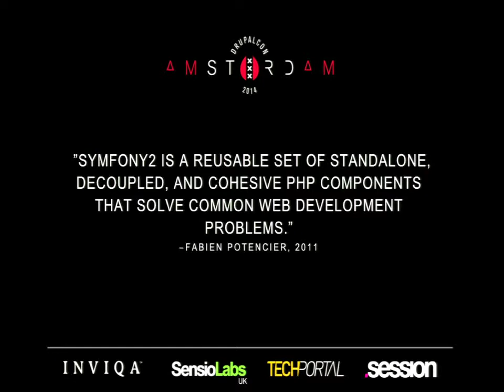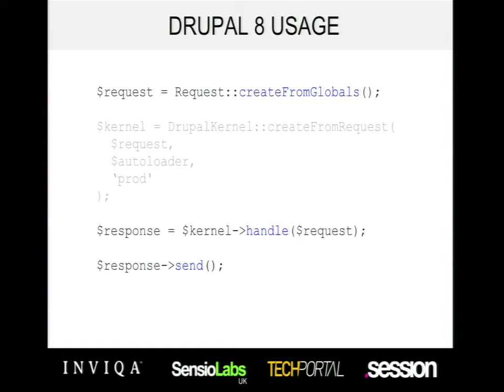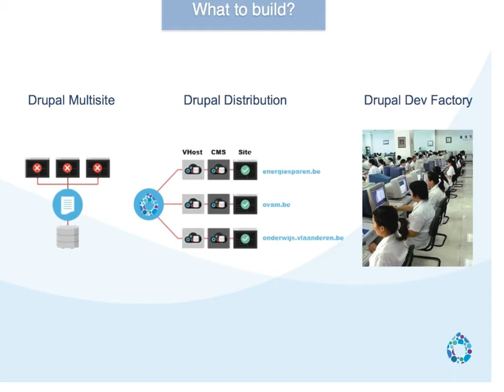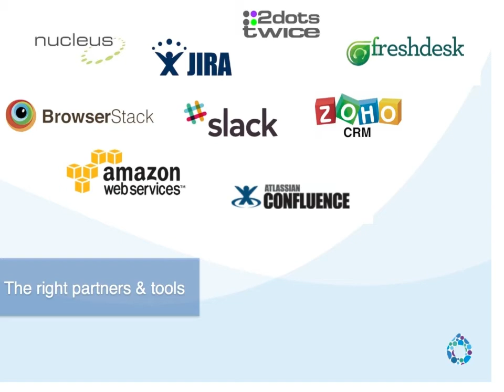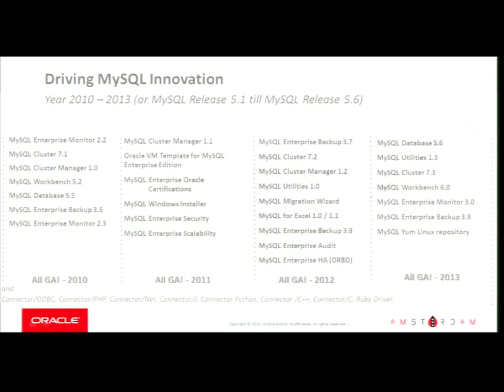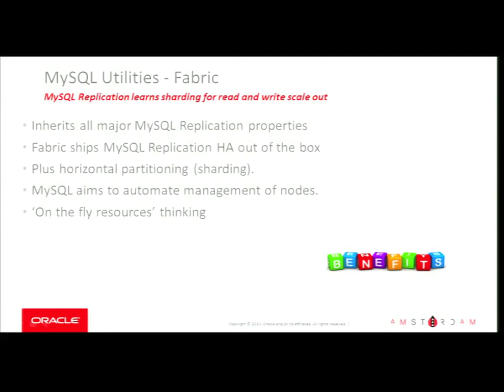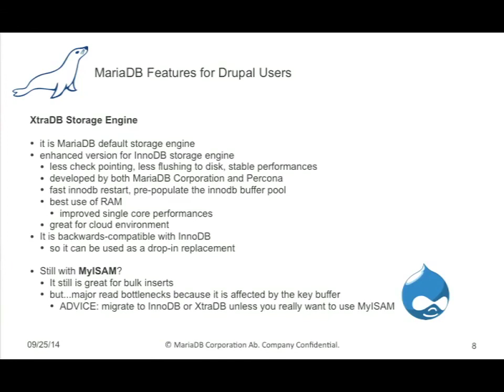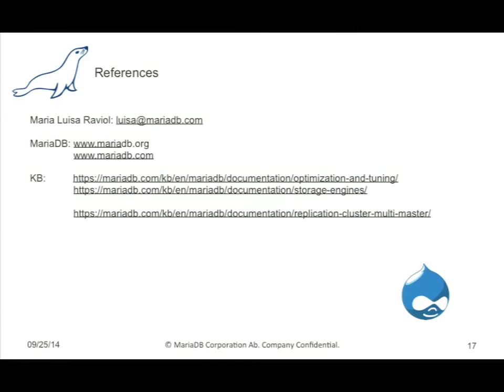DrupalCon Amsterdam 2014: Lightning Talks 1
Session 1: Using Symfony2's HttpKernelInterface for painless integration

Time: 17:00-17:15
Experience level: Intermediate
Company: Inviqa

In this short session we will look at one of the Symfony2 components adopted since Drupal 8; the HttpKernelInterface.

Attendees will gain familiarity with this component, the related Request and Response objects, and the overall top level structure of a Drupal 8 project's integration.

We will also see how the Stack PHP project allows us to easily integrate a Drupal 8 site with another codebase that uses the HttpKernelInterface (including Symfony2, Silex, Laravel or even another Drupal 8 project).

We will also explore some of the other functionality that can be added by Stack, all enabled by this powerful abstraction.

Session 2: Paddle presents kañooh: Not just another Drupal Distribution (powered by the Flemish Government)

Time: 17:15-17:30
Experience level: Beginner
Company: One Agency

Building a corporate culture of peer reviewing, extensive testing, and customer intimacy through co-creation.
How the Flemish government and Paddle work together in creating a sustainable user-friendly CMS.

Session 3: MySQL today (and tomorrow)

Time: 17:30-17:45
Experience level: Intermediate
Company: Oracle

In todays IT world the demands for databases are rapidly changing. Where is MySQL today and what can we expect in of a 'Open Source' MySQL in the next couple of months?
A very short overview of that will be discussed during this 15min session.

Speaker: Carsten Thalheimer, MySQL Sales Consultant (CarstenT)

Session 4: High Performance Drupal with MariaDB

Time: 17:45-18:00
Experience level: Intermediate
Company: MariaDB

MariaDB is a backwards compatible, drop-in replacement to MySQL, that has gained much momentum in recent times, and tends to be the default in many distributions of choice now. With its additional feature set, one can take advantage of the better query optimizer, more performant key caches, an opensource threadpool for multiple connections with short running queries and binary log group commit for when your database needs grow beyond a single instance to a replicated one. Learn about cases of using GIS with Drupal & MariaDB.

Learn how to take advantage of the new features in MariaDB, to get Drupal to scale. The talk will also touch on new developments around MariaDB Galera Cluster and how that can be used for read/write scaling of Drupal.

Speaker: Maria Luisa Raviol, Senior Sales Engineer, MariaDB